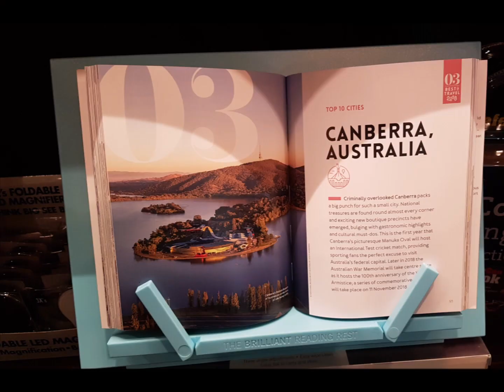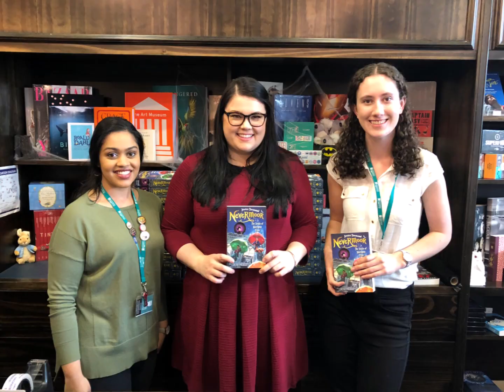Join The Robinsons Team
Find out about what it would be like to be part of the Robinsons Bookshop team